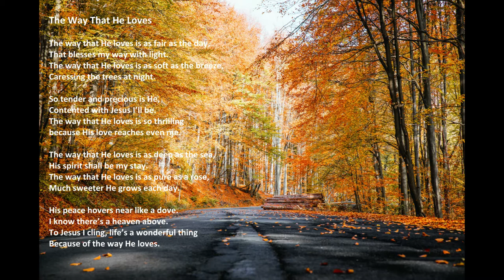"The Way That He Loves" with lyrics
"The Way That He Loves", by Acapeldridge.

Isaiah 55:11: